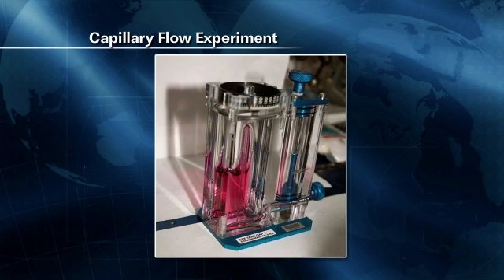ISS Update - Feb. 28, 2012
The International Space Station video update for Feb. 28, 2012.